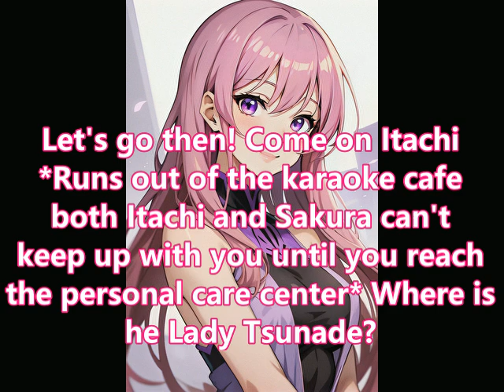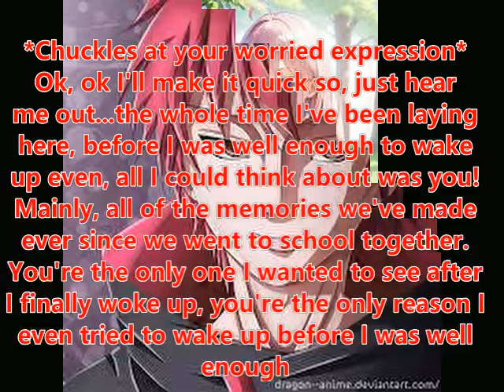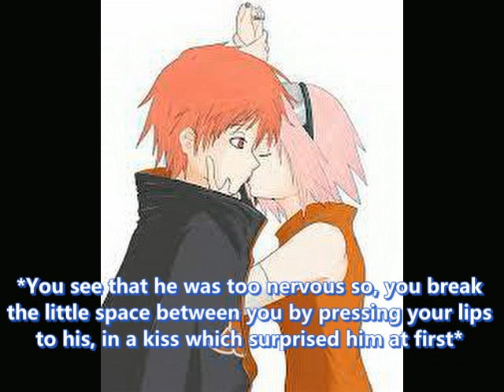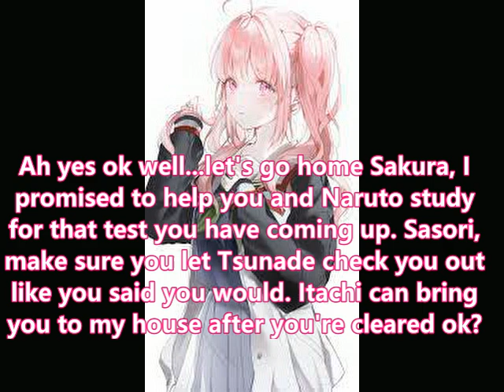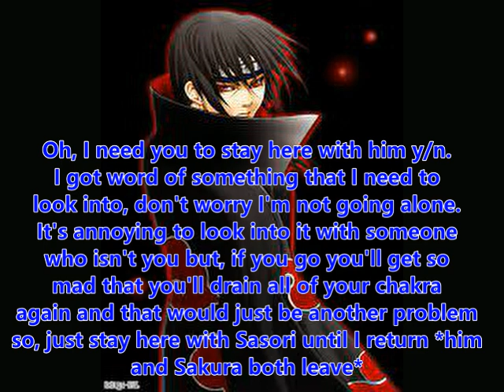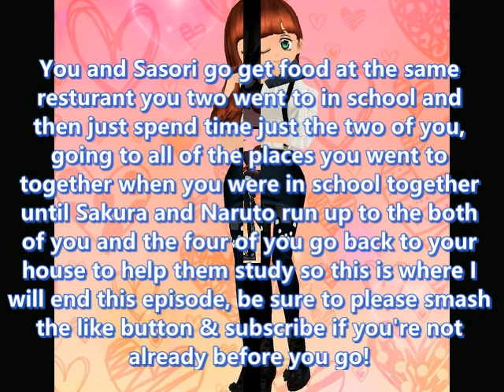Sasori x Yandere y/n episode 8